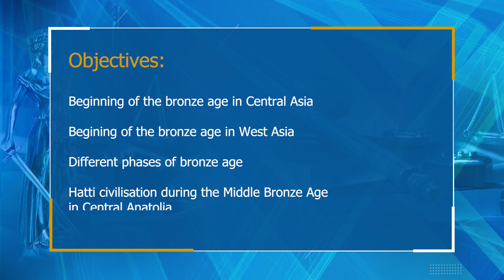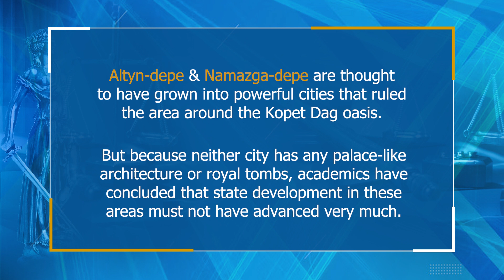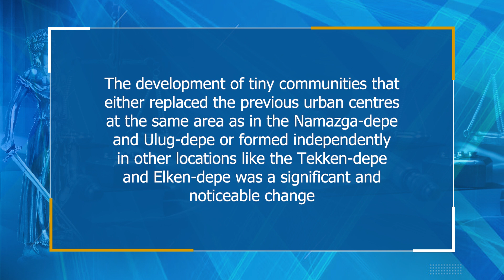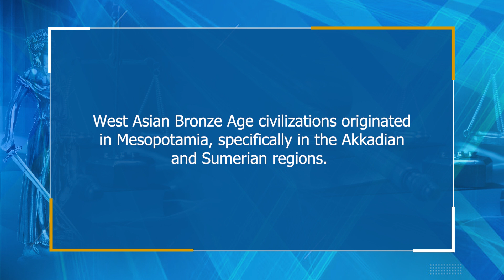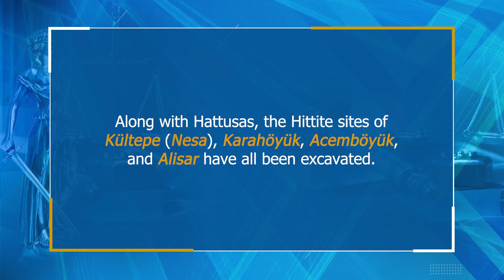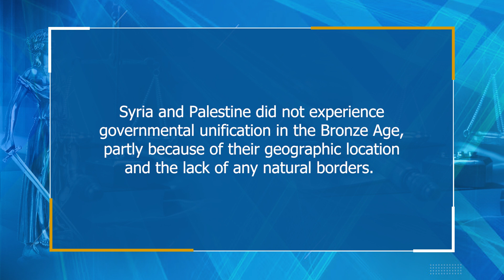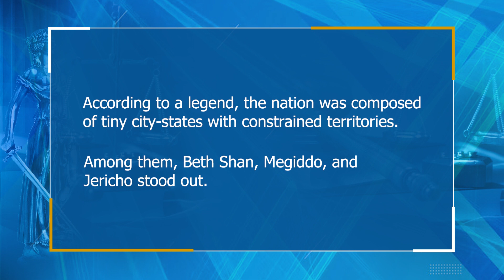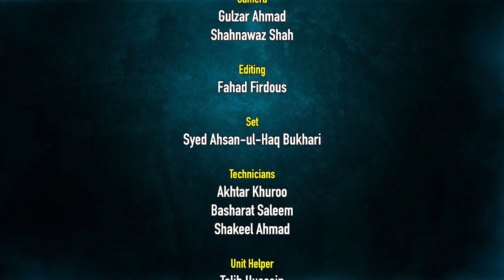L 38 Advent of Bronze Ages in Central and West Asia 001